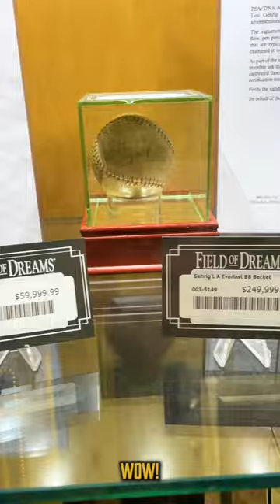Shot Show 2023: Last Night in Vegas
One last night in Vegas. The GUNBROS have eaten well, played well, and now it is time for us to sleep well!

GUNBROS is family-owned small business. We pride ourselves on treating every customer with respect and getting your product to you faster than anyone else in the business. GUNBROS cherishes the freedoms bestowed on us by our Creator. Preserved through the second amendment, we have carefully curated battle-tested, industry-trusted products that both soldiers overseas and patriots here at home can protect their family and their country with.